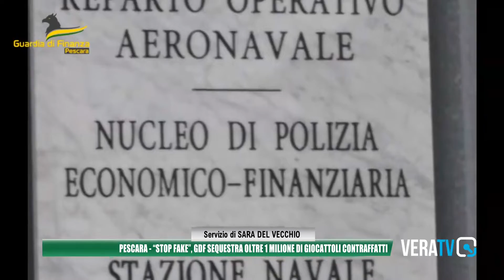Pescara - "Stop Fake", oltre 1 milione di giocattoli contraffatti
Sequestro da parte della guardia di finanza